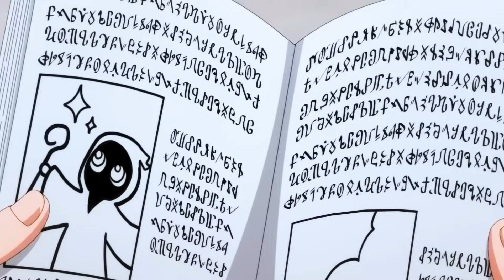He Was Despised For Being Weak Until He Awoke As An OVERPOWER King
Anime: Shinka no Mi